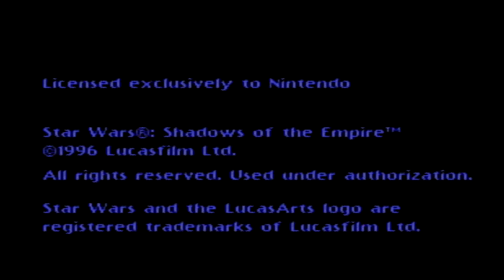23 minutes of Star Wars : Shadows of the Empire (N64)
Welcome to my retro and modern gaming channel. I hope you join me on my journey through video game history. I will try to post a new game every day. All gameplay is without commentary. The consoles I’ve included are: NES, SNES, Genesis, N64, Gamecube, XBOX, XBOX 360, PSP, PS4, PS2, PS1, Switch, Wii, Game Boy, and Game Boy Advance. I plan to add more as I go. Some games are reviewed and no game will be played completely. However, some games will be played more completely than others.